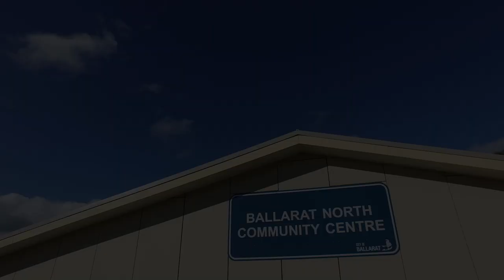North Ballarat Community Centre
The Ballarat North Community Centre has sprung back to life since reopening last month following upgrades.
Our Engaged Communities team led the community consultation around this project and we are very pleased to see that the user groups LOVE it! 💛